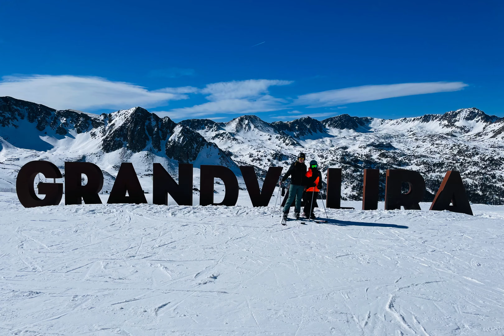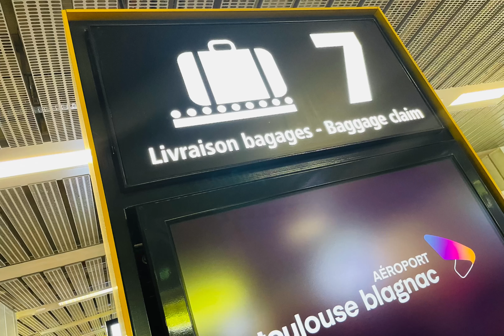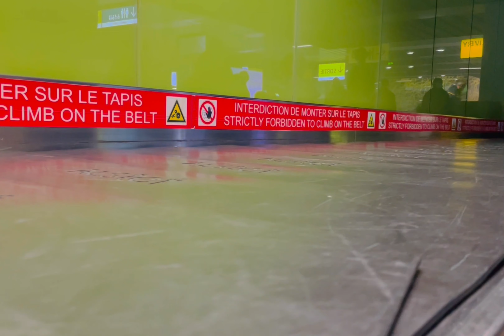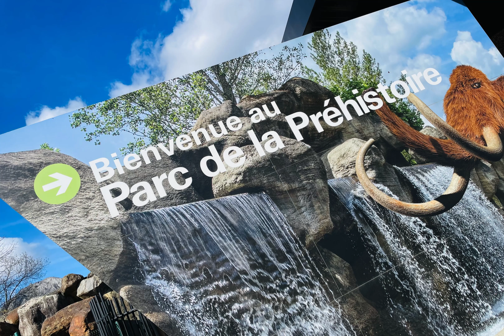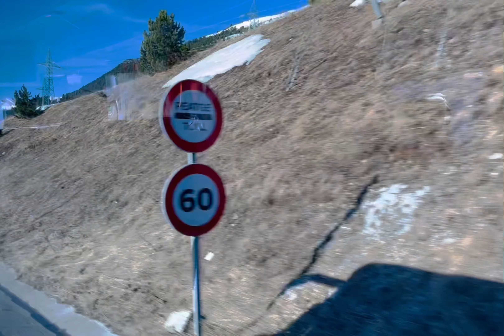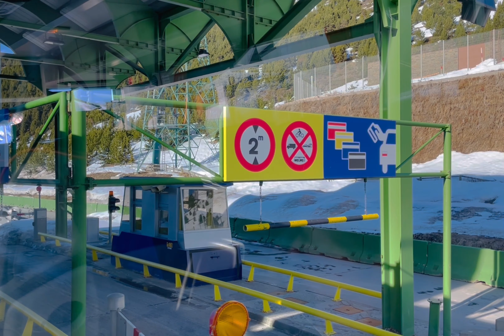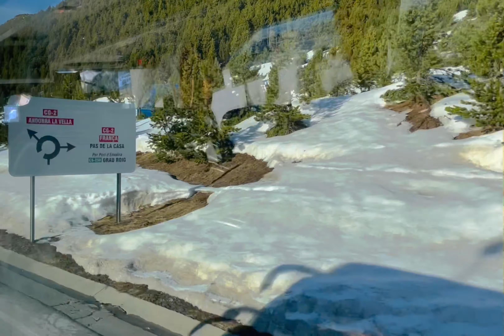~ The Journey ~ Skiing Andorra ~ Another Family Adventure ~ Ft. Emily, Matt & Dylan! ~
~ The Journey ~ Skiing Andorra ~ Another Family Adventure ~ Ft. Emily, Matt & Dylan! ~ (4K HD)

Join me, the wonderful Emily and our amazing Son, Dylan, as we travel from Manchester Airport to Toulouse Airport. We enjoy a wonderful coach journey through the Mountains of France and Andorra and eventually, arrive in the Ski Resort of Soldeu. As always, this short film offers an insight in to our lighthearted and relaxed stance on travel and exploring.

~ New episodes dropping every week ~

If you like or love my photography and videography enough, feel free to use, share, copy or even download my content but also feel free to visit my Patreon Page and become an Official Supporter of my creative work!

~ Photography and Videography by Matt Wells ~

~ Created and Produced by Matt Wells ~

~ Matt Wells ~

(Music ~ Seize The Ultimate by Paul-Werner and Future House by bopposound.)